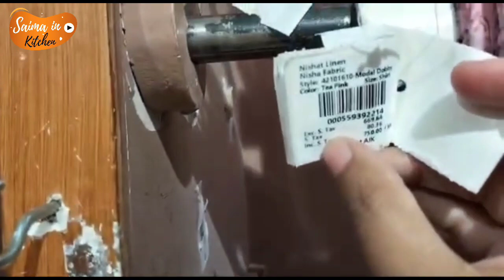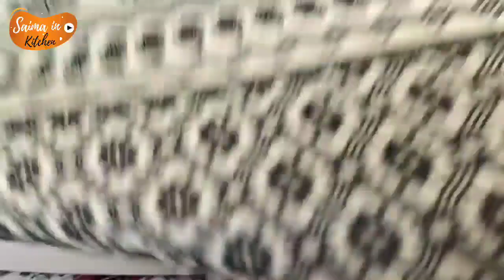nishat big summer sale upto 50% off Nishat sale alert with prices July 14, 2022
Nishat sale today
Nishat sale alert
Nishat summer collection sale
nishat summer arrivals
summer collection sale